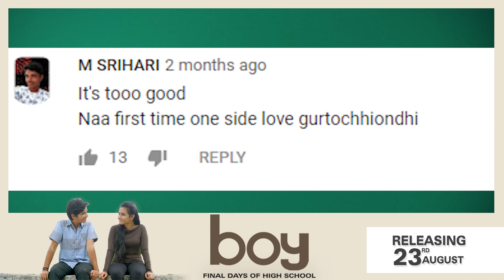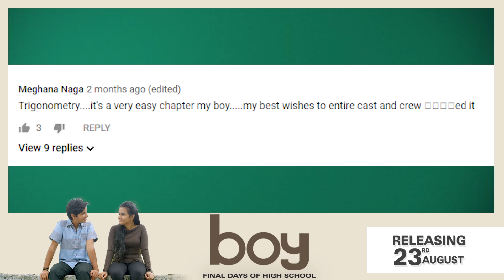Boy Movie Trailer Comments Review | Lakshya Sinha | Sahiti | Amar Viswaraj | Viswaraj Creations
Boy Movie Cast & Crew

Hero: Lakshya Sinha
Heroine: Sahiti
Banner: Viswaraj Creations.
Written & Directed By Amar Viswaraj
Produced By R.Ravi Shekar Raju, Amar Viswaraj